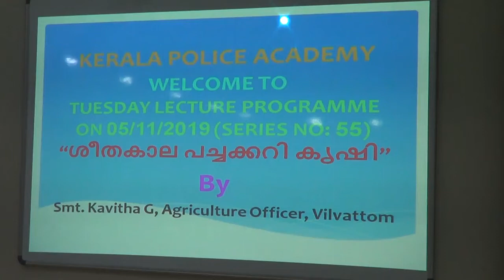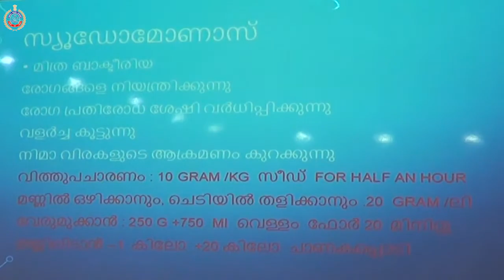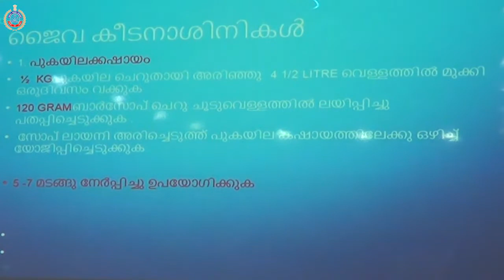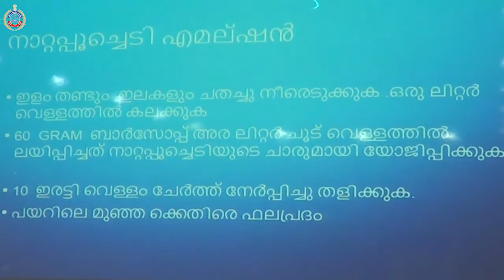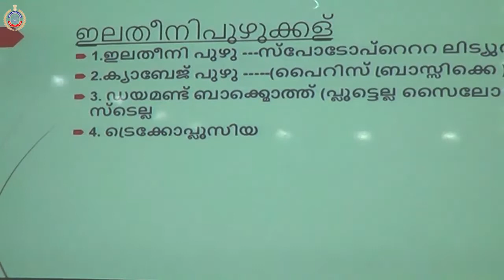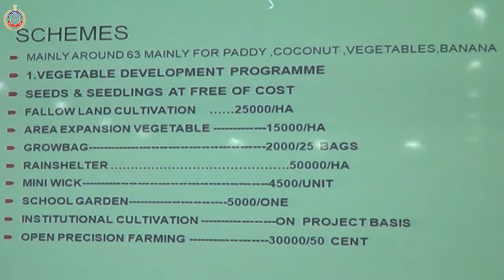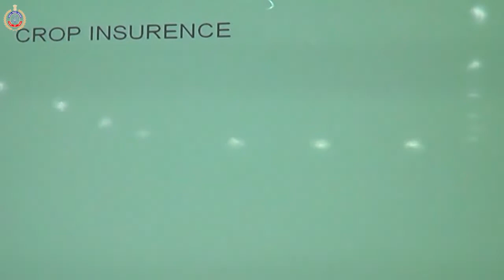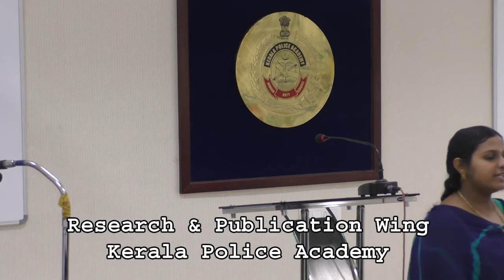Vegetable farming Class on 05-11-19 at Kerala Police Academy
Smt. Kavitha.G.Agriculture Officer, Vilvattam